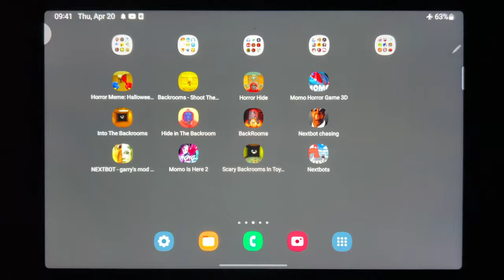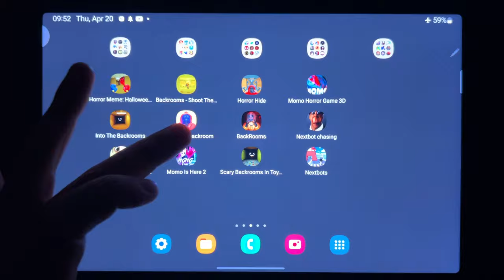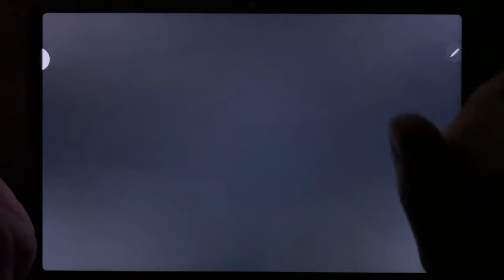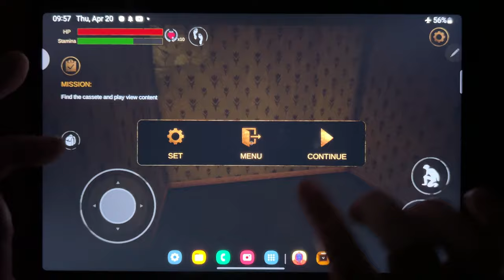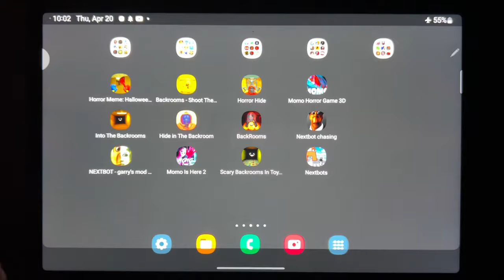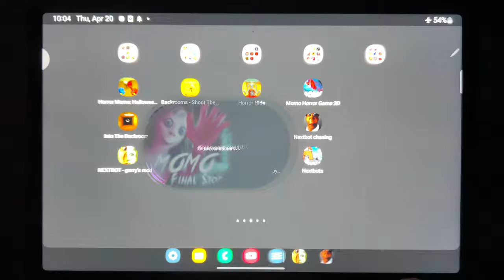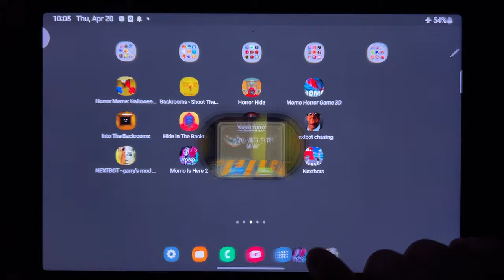Horror Meme, Backrooms - Shoot Them All, Horror Hide, Momo Is Here, Into the Backrooms...